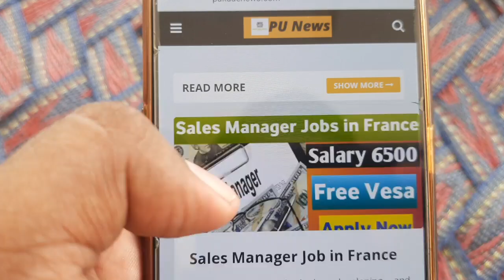UAE 🇦🇪 Dubai Abu Dhabi Sharjah To Canada 🇨🇦 Portugal 🇵🇹 100% Free Work Permit Without English Degree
दुबई में आईडी पर 5000 का न्यू फाइन,UAE 🇦🇪 Dubai Abu Dhabi Sharjah I'd Rules Change Big Breaking News

यूएई विजा और आईडी का दो बड़ा गुड न्यूज़ || UAE 🇦🇪 Work Visa I'd Rules Change Big Good News 2022

यूएई दुबई अबू धाबी शारजाह की तीन बड़ी ब्रेकिंग न्यूज़ | UAE 2022 Work Visa Visit Visa New Update

यूएई में लेबर को बड़ा झटका 2022 का || UAE Dubai Abu Dhabi Sharjah Latest News Today Flights Ban ✈